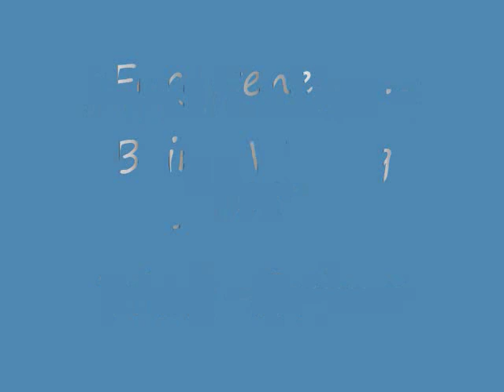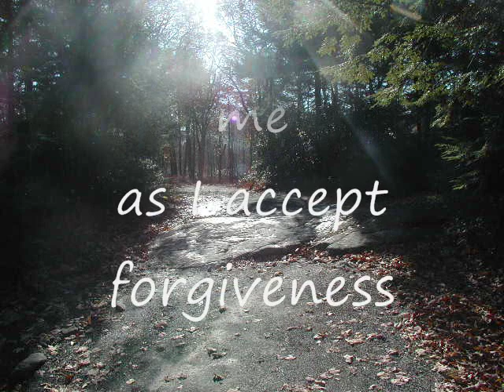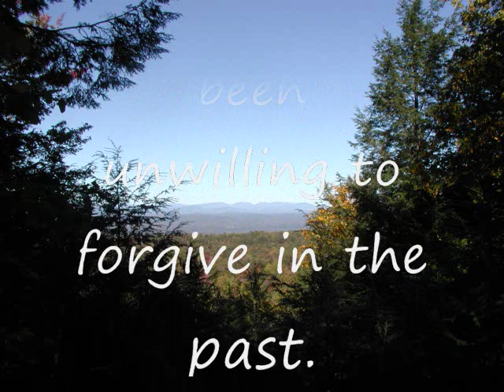I AM Willing to Forgive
This is a meditation about being willing to forgive - choosing forgiveness, feeling forgiveness and finally forgiving. For best results, read the meditation out loud while applying the WHEE technique (Wholistic Hybrid derived from EMDR and EFT coined by Dr. Daniel J. Benor, MD The WHEE technique is a simple tapping method:Crossing the arms, allowing the palms of the hands to rest on the opposite biceps, begin to tap alternately on the arms in a rhythm that is comfortable.
This has been the easiest, least time-consuming and most effective way to get rapid positive results from the Meditations. Music is  Minuet Savannah by Darren Curtis Skanson from the cd Classica.